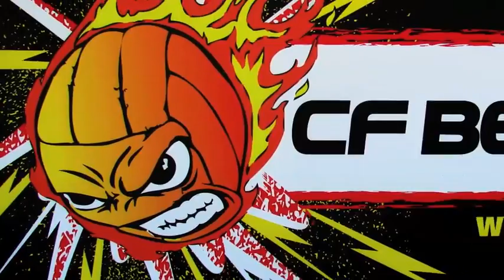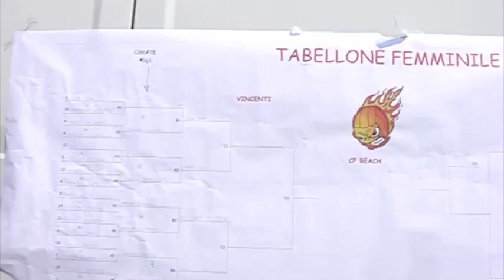CF-BEACH TORNEI BEACH VOLLEY PINEROLO (TO) Roletto